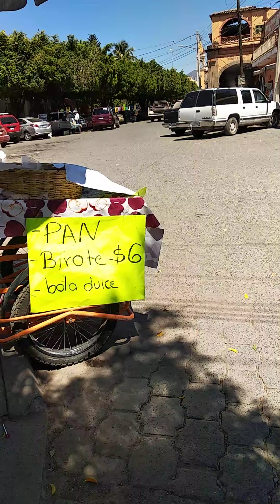Tecolotlan Jal 🇲🇽 2021